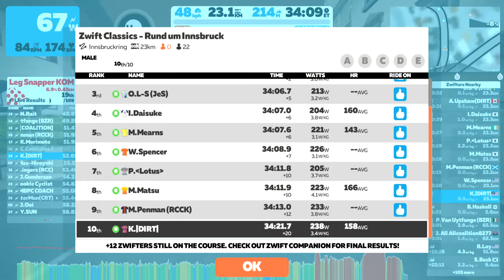Zwift - Race: Zwift Classics - Rund um Innsbruck (B) on Innsbruckring in Innsbruck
Welcome to the Rund um Innsbruck in Innsbruck on Innsbruckring!

These fun, action packed races provide the perfect level up for your training and a great way to fit racing into your daily schedule. Open to all levels and abilities, Zwift Classics consists of 7-weeks of racing on some of Zwift’s best racing routes across seven iconic worlds.

The rules for these events are simple and easy; sign up, pair your devices and race! Results will be shown as you cross the finish line, and you can then dive into the details

New Zwift Classics will start every Monday and last for a week, with plenty of races scheduled each day to suit every schedule

July 11 - July 17: The Apple Lap
July 18 - July 24: Watopia Cup
July 25 - July 31: Watch The Femmes
August 1 - August 7: Yorkshire Grand Prix
August 8 - August 14: London International
August 15 - August 21: Rund um Innsbruck
August 22 - August 28: Trofeo Bologna

We love Power Ups and what they bring to racing. Use them as part of your race strategy, or simply for a little bit of assistance when needed! For this event the Power Ups and the chances of you getting then at each arch are:

Aero - 34%
Feather - 33%
Ghost - 33%

CLASSICS GC - Although each Classic is its own individual race, you can also race the entire series as a GC (General Classification) challenge and shoot for your best combined time over the 7 weeks! Along the way, if you want to improve your time for any Classic by racing it more than once, only your best time will count towards your overall standing.
So settle in for the long haul, turn racing into a weekly habit, and track your overall position in the series week by week here - league.php?id=1143.

HOW DOES IT WORK? - Zwift checks a racer's past performance using VO2max, MAP value, and FTP to determine their race category. - Racers can join a category at or above their category. For example, if you are in the "C" category, you can race in C, B, or A category. You can not race in the D category. Good luck Zwifters!